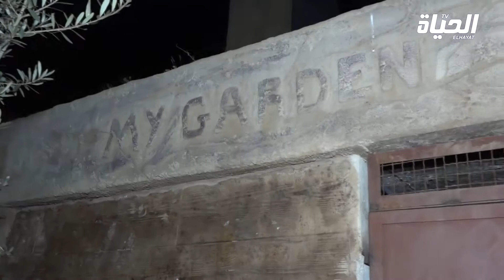بدون تأشيرة | الأسلاك الكهربائية تزهق البراءة .. مشاريع تلتهم الملايير وإهمال للمسؤولين